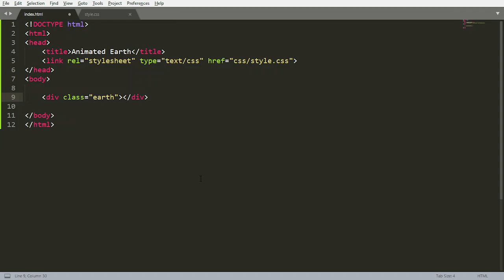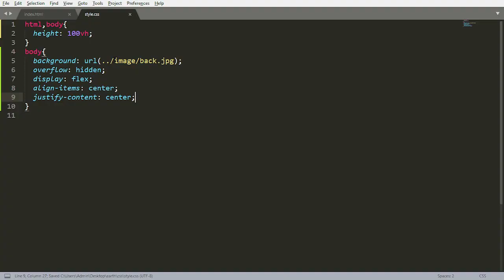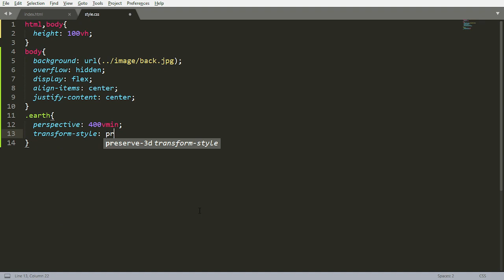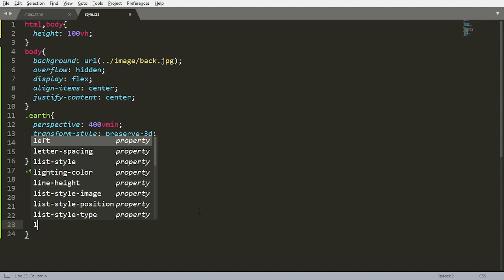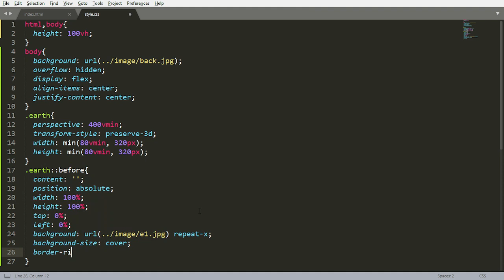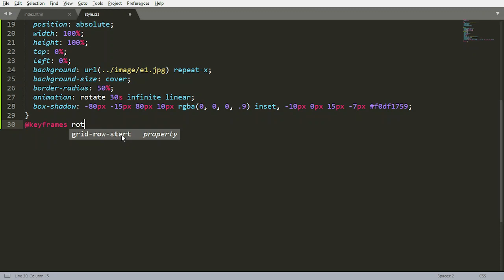Animated Earth Using HTML & CSS Only | CSS Animation